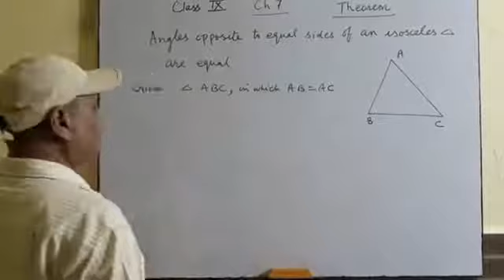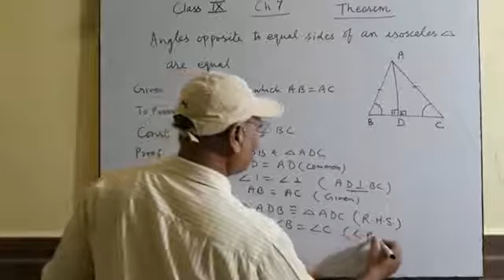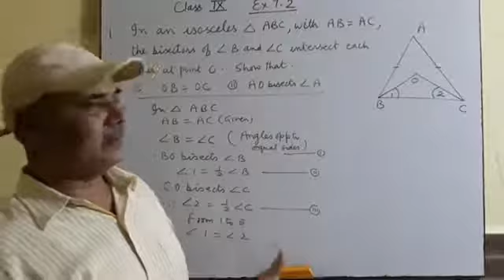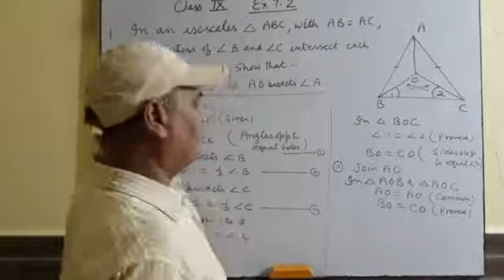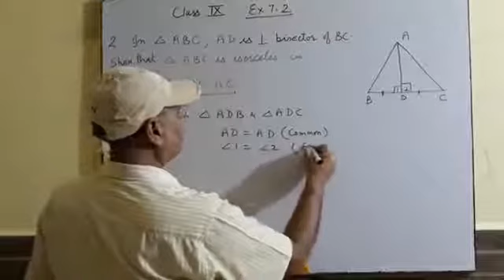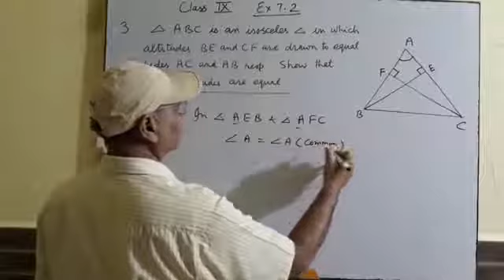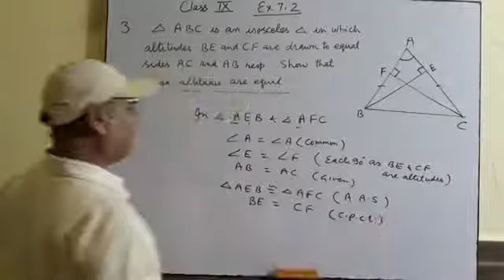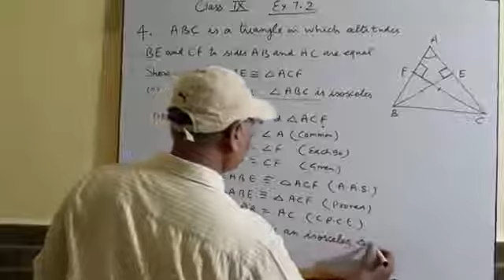Mathematics,CLASS 9,EX 7.2(1-4)